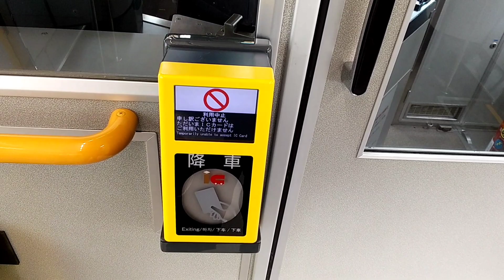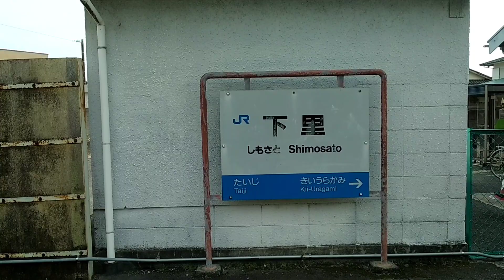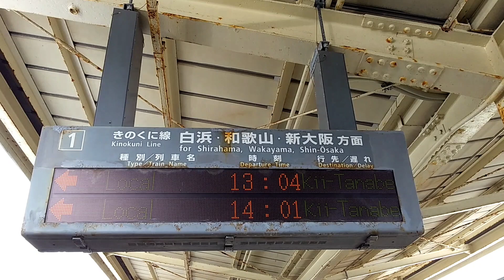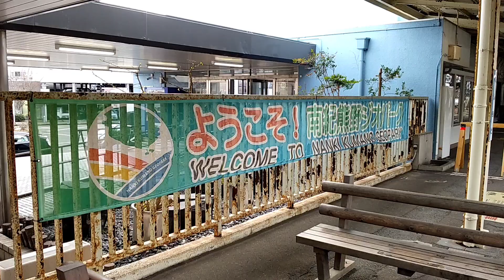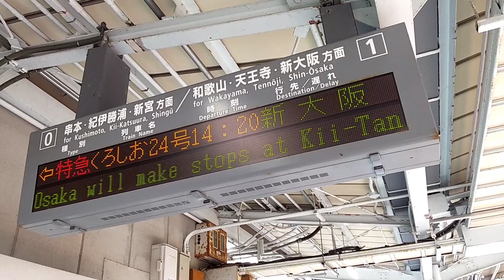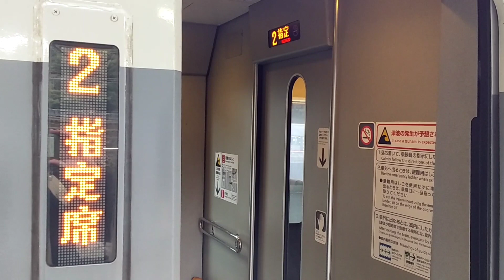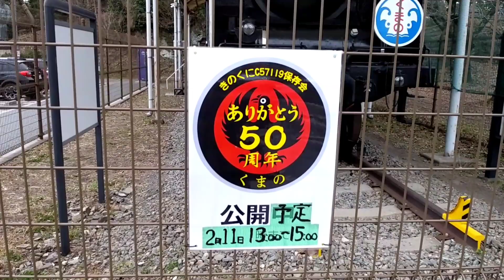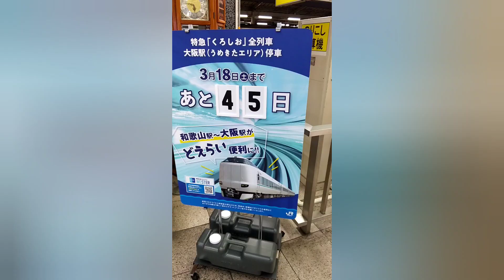【JR 西日本】紀伊勝浦駅～白浜駅間は普通列車乗車し、白浜駅～和歌山駅は289系特急くろしお24号乗車した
2023年撮影。
紀伊勝浦駅～和歌山駅間車窓動画です。